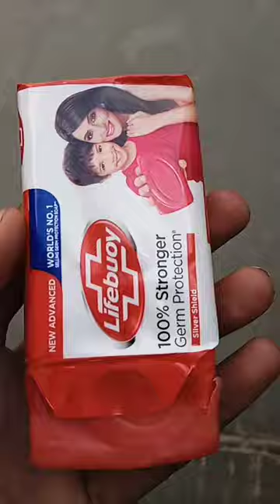lifebuoy sabun review